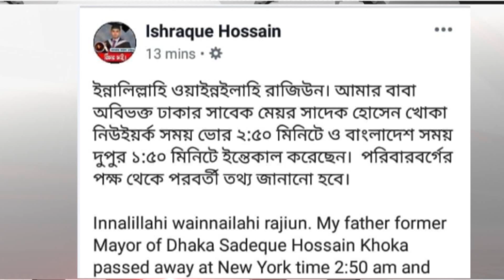সাদেক হোসেন খোকা শেষ ঠিকানায় l হার মানলেন হার না মানা গেড়িলা যোদ্ধা l BNP Sedeq Hossain Khoka News l